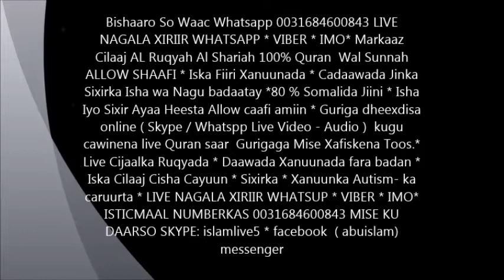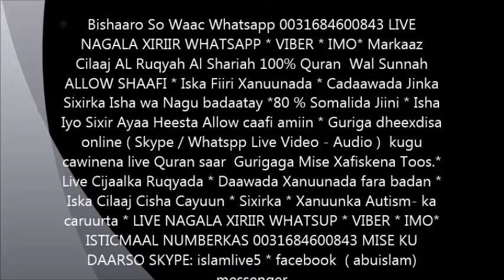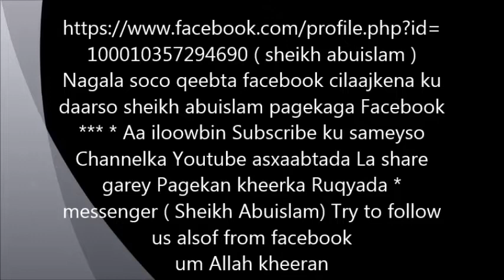Al Ruqyah Sheikh Jamal Al Ruqyah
Al Ruqyah Call Whatsapp Viber Imo 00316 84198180 Sheikh Jamal Al Ruqyah Bishaaro So Waac Whatsapp 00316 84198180 LIVE NAGALA XIRIIR WHATSAPP * VIBER * IMO* Markaaz Cilaaj AL Ruqyah Al Shariah 100% Quran Wal Sunnah ALLOW SHAAFI * messenger ( sheikh abuislam ) Iska Fiiri Xanuunada * Cadaawada Jinka Sixirka Isha wa Nagu badaatay *80 % Somalida Jiini * Isha Iyo Sixir Ayaa Heesta Allow caafi amiin * Guriga dheexdisa online ( Skype / Whatspp Live Video - Audio ) kugu cawinena live Quran saar Gurigaga Mise Xafiskena Toos.* Live Cijaalka Ruqyada * Daawada Xanuunada fara badan * Iska Cilaaj Cisha Cayuun * Sixirka * Xanuunka Autism- ka caruurta * LIVe NAGALA XIRIIR WHATSUP * VIBER * IMO* ISTICMAAL NUMBERKAS 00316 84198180 MISE KU DAARSO SKYPE: islamlive5 * facebook ( abuislam) messenger

Asc wr wb walal dhageyso qurankan si quushuc * Adigo Qolkaaga ku jiro . Hadi aad dhareymtid xanuun fara badan sida : caabsi , wadno gariir , waxayalo jiirkaga ka dheex socdo , oyiiin rabtid , culeys fara badan , neefta kugu dhageyso , madaax xanuun , xanuun fara badan min madaax ila lugaha, culeys fara badan. Iyo arimo kale oo aa caadi ahayn. Markas waa cajiib so uma jedid . Waxaba jiira waxan umaleya inu jiirkaga xanuun uu taabtay sida cayuun, Sixiir mise Jiin . Mid kale hadi gabarta ee habenki jiini uu imado oo tabaasho oo kale uuku dhibo mise inu la galmoodo waxasi caadi maha ee waa gaardaaro weyn weyan wan ka qabaneyna jiinka cadowga xaraanta kula gaalmoneyo ee nala so xiirir. Sidan ku cawino oo isla firino arinkas insha Allah nala soco xirir *
Fadlan Ducoyiinkina salixaah anaga ilowbina aniga iyo adiga iyo walalaha muslimka oo dhaan . Raabi weyne Allah swt ano naaxaaristo dhamanthen amiin Jaano Fardus amiin . Jazakoum Allah kheeran